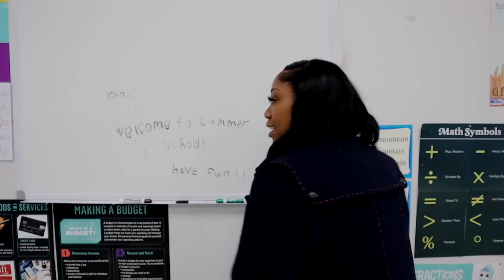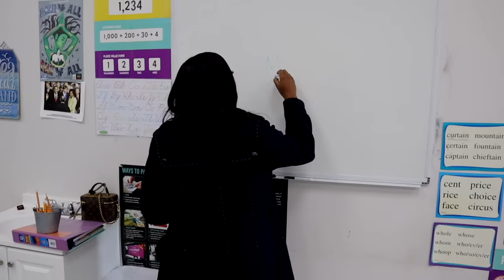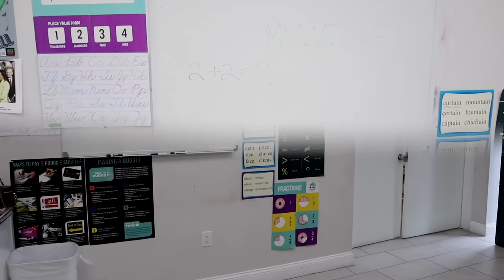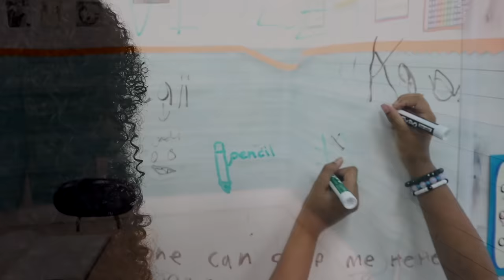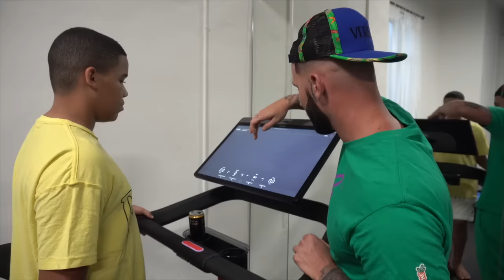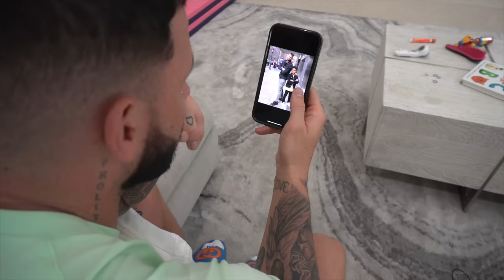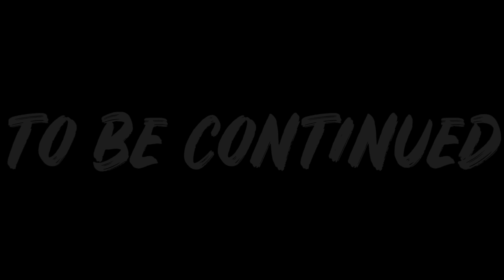Adopted Brother MEETS NEW FAMILY & Learns HIS LESSON (Best Skits of 2022, pt. 3)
Welcome to our BEST SKITS of 2022, Part 3. There are so many amazing skits in here that have a main focus of teaching positive lessons.